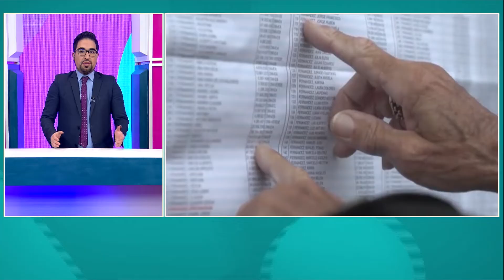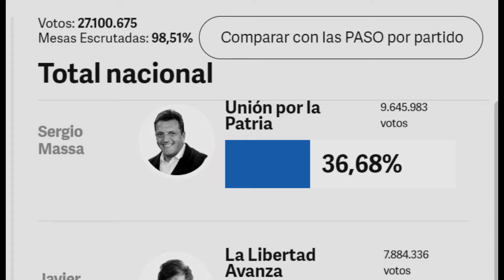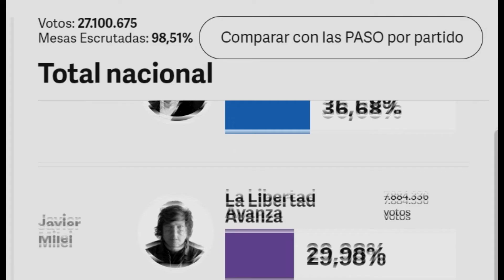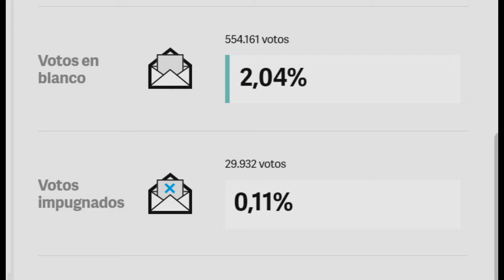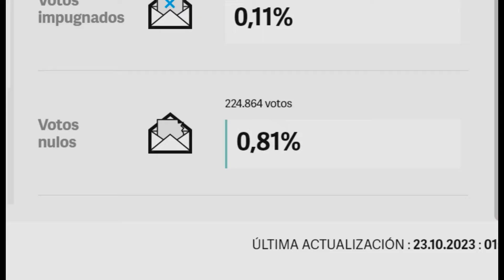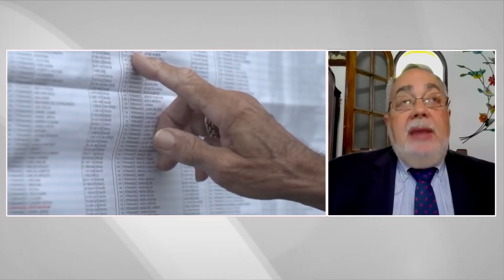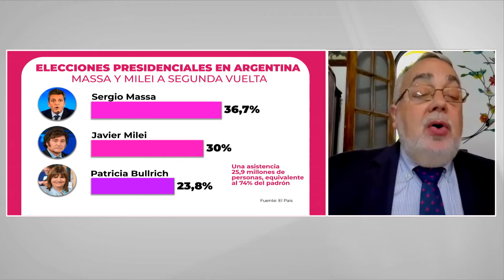Milei coquetea con el partido de Mauricio Macri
Milei sufrió un "fuego cruzado mediático" que frenó su proyección en las elecciones argentina dice el doctor en ciencia políticas Adalberto Agozino